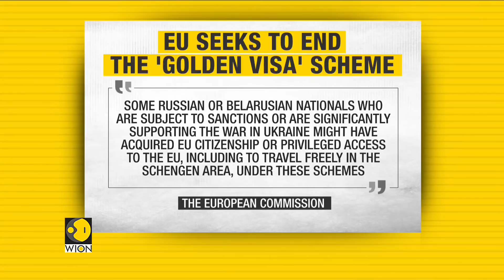European Commission seeks to end golden visa rules | World Latest English News | Top News | WION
In a bid to disallow golden visas for sanctioned Russians, European Commission seeks to end golden visa rules. Meanwhile, Moscow is planning retaliatory measures.